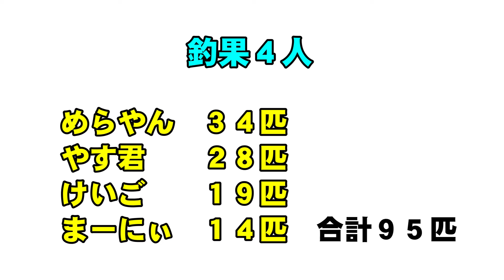【寒イサキ】脂のノリが格別！和歌山県共栄丸！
2023年末の竿納め動画です！ゴメンナサイ遅くなりました。。。
そして年明けてから全然釣り行けてません。。。。。

ロッド：バトルシップ ライトタックル30～80号-210
リール：ビーストマスター1000EJ
Ｐ　Ｅ：1.5号
リーダー：25lb.
オモリ：鉄仮面120
仕掛け：船中購入可能！200円位（天秤・クッションゴム持参）
エ　サ：支給・刺し餌は各自